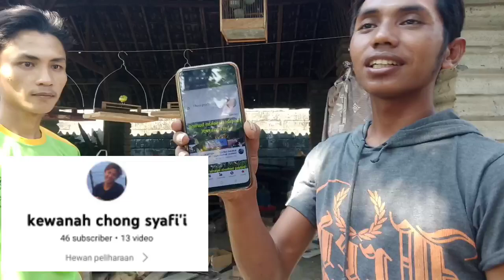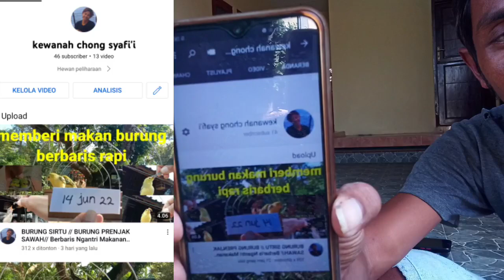makin keren jika anak burung di taruh di sangkar layang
Anak burung surpu dan prenjak jinak ada di sangkar layang

Arif channel berisi aktivitas mikat burung

arif channel 2 berisi aktivitas mikat burung

arif channel 3 berisi mp3 suara burung

arif channel 4 berisi aktivitas perawatan burung

aqila risa azzahro berisi conten musik dj

risa hunter berisi aktivitas berburu burung

l/UCNHbnC3kC3FR2AD03EfX8lw

Aqilla risa. PUTRI ARIF CHANNEL

NO WA ARIF CHANNEL
arif channel cuma punya no WA 1 ini aja

burung surpu,burung prenjak,anak burung prenjak,anak burung surpu,burung surpu jinak,anak burung prenjak jinak,burung prenjak di sangkar layang,burung surpu di sangkar layang